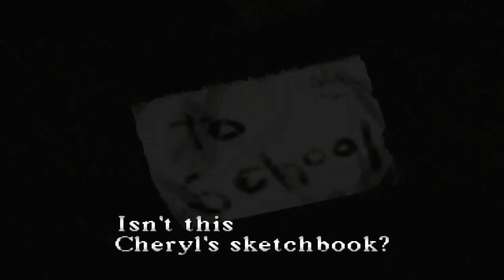Viky Plays - Silent Hill [P1] (Badass holiday)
Spooky environment, pfff. There is nothing what Viky can't handle.
Damn that police cop is hot!
Anyway, welcome to a new gameplay of mine, sit back or lie down, relax and enjoy the show :)

Dead C.A.T Bounce ft. Emily Underhill - Nothing To Say [Tasty Release]

Alright, take care than guys :D